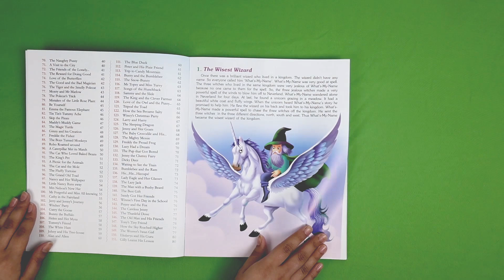151 Episodes of Lord Krishna